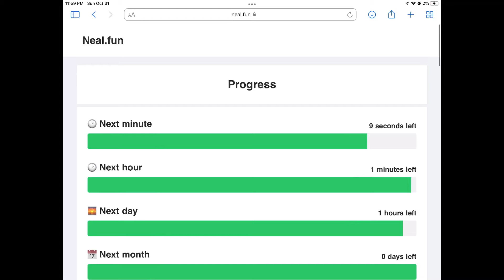It is that time of the year again…